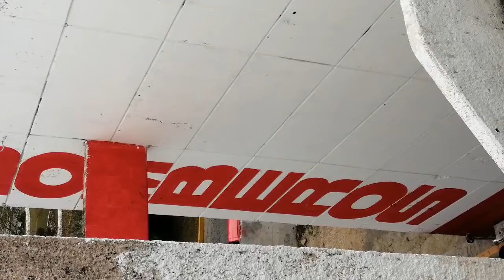Benditas Redes Sociales Cancún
Bomberos Cancún trabajando con la seguridad usando cubreboca